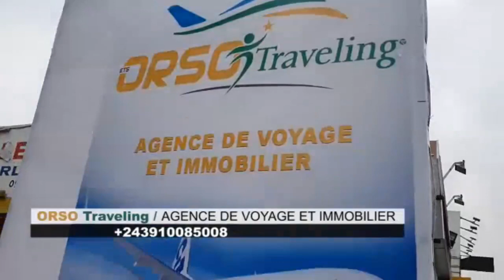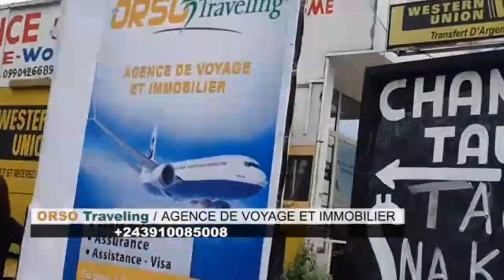WERRASON: FALLY IPUPA aza na makila muana WENGE + KOFFI akosaki ye sur polémique